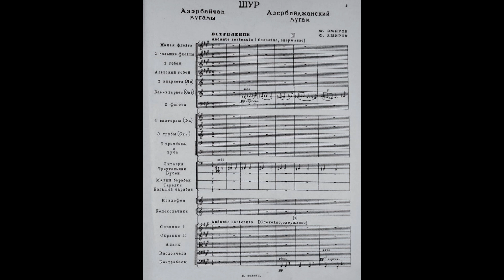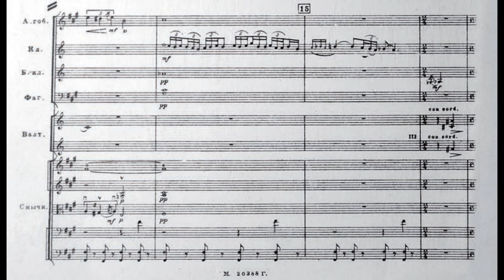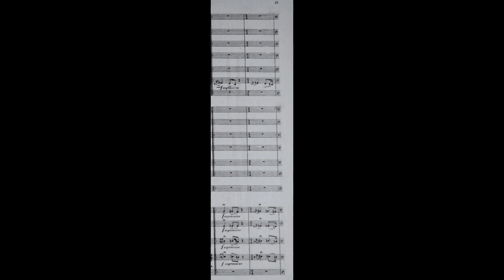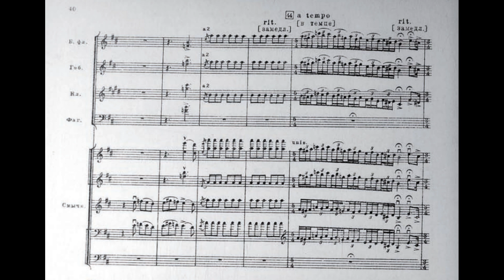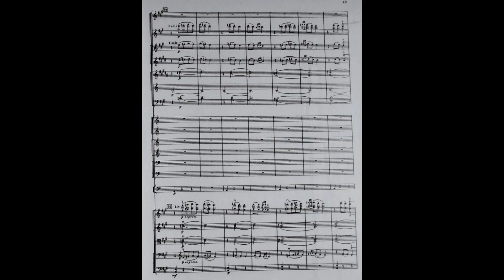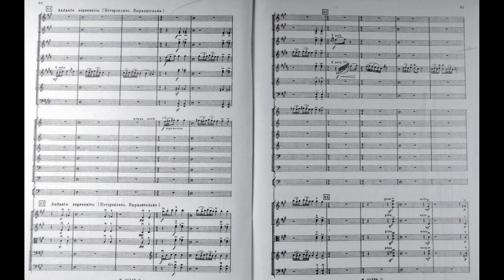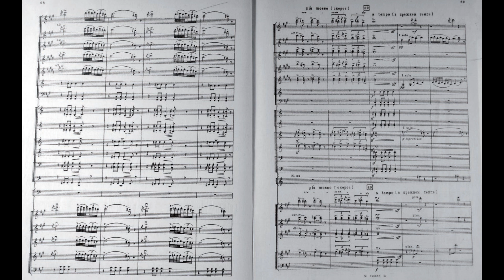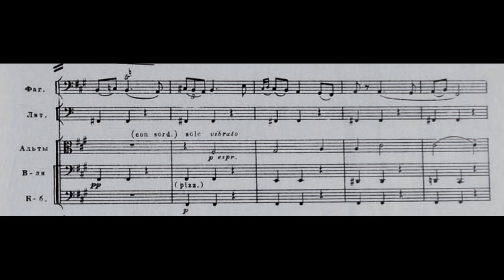Fikret Amirov - Shur, Symphonic Mugam No.1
Moscow Radio Symphony Orchestra
Rauf Abdullayev
Fikret Mashadi Jamil oghlu Amirov was a prominent Soviet and Azerbaijani composer.
His pieces was built on folk traditions of Azerbaijan and Middle East. However, the folkloric elements can be identified in them whether they are Azerbaijani or Arabic, as in the case of his ballet “Arabian Nights,” his “Concerto on an Arabian Theme for the Piano and Orchestra” (together with Elmira Nazirova) and “The Song of the Blind Arab”. As the composer used to do a lot of research before starting his pieces, strong folkloric elements can be observed in his compositions. For example, prior to composing his ballet "Arabian Nights," he visited several Arabic countries-Iraq, Yemen and Egypt-and brought back tapes and records. His orchestral suites, based on the style of Azerbaijan Mugams often contain melodies that are reminiscent of Rimsky-Korsakov, Khachaturian and Turkish music. One of his early success outside the USSR was Kyurd Ovsharï suite conducted by Leopold Stokowski.